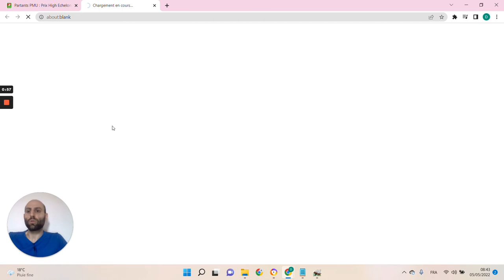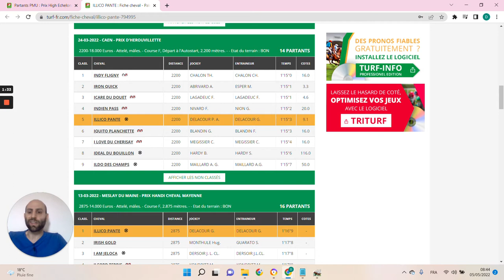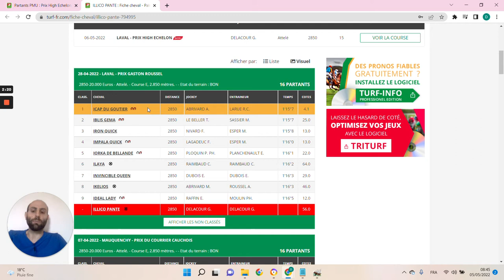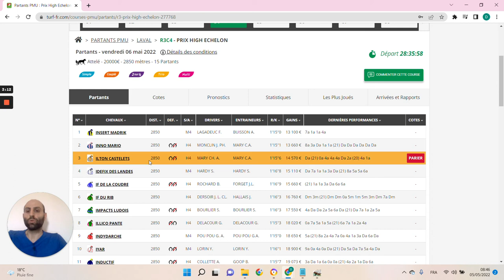🔥1 jour 1 pari 🔥 Pronostic du 06/05: Bien parier et gagner aux courses hippiques !